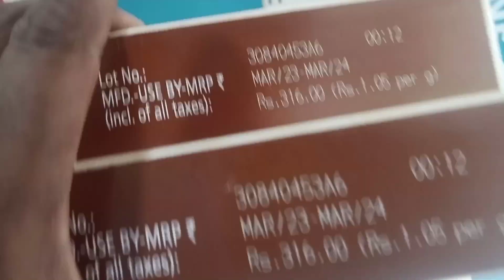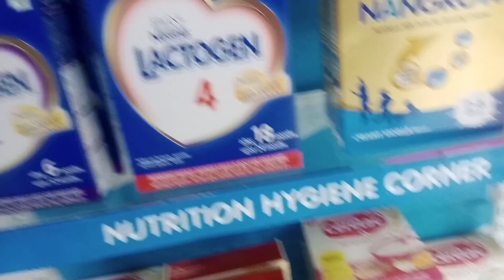My Daily routine activities vlog